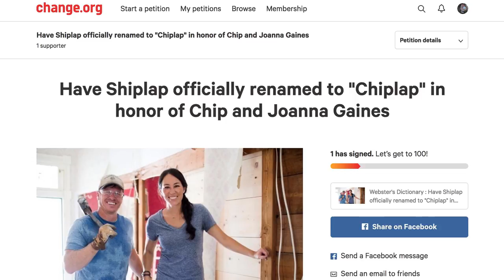Challenging Fixer Upper Star Chip Gaines to a BUILD-OFF!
I'm challenging Chip Gaines to a build-off. Bring it on Chip!

Be sure to tag chip @ChipGaines so he sees it as well! Tweet him up!

Also, make sure you sign the petition to get Shiplap renamed to "Chiplap."